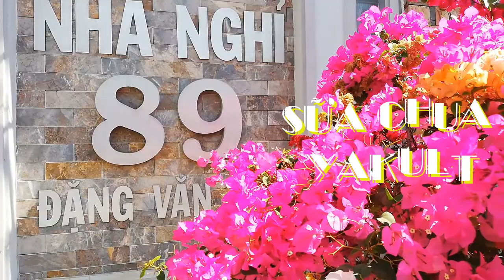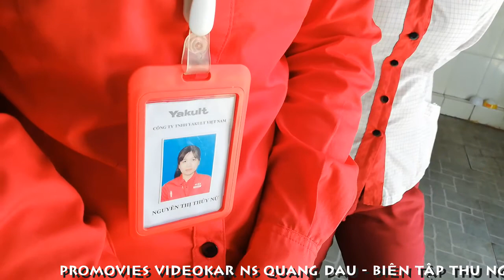[FULL HD]SỮA YAKULT VÌ SỨC KHỎE CỘNG ĐỒNG|QUANG DAU-THÚY NỮ-HỒNG THẮM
SỮA YAKULT VÌ SỨC KHỎE CỘNG ĐỒNG
|QUANG DAU-THÚY NỮ-HỒNG THẮM|